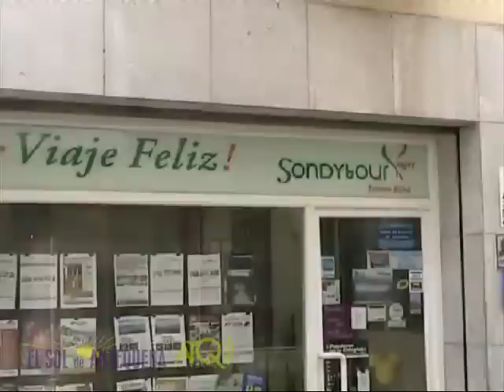Antequera Formacion franceses Acedo Hnos 25102012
ATQ Radio -- TV graba para El Sol de Antequera, la clausura de las jornadas de formación de la construcción a 42 estudiantes franceses a cargo de la empresa antequerana Acedo Hermanos.
Las imágenes fueron grabadas el jueves 25 de octubre de 2012.